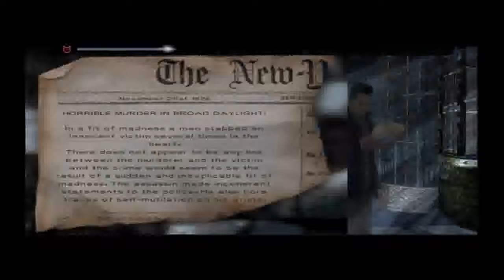Indigo Prophecy Part 34